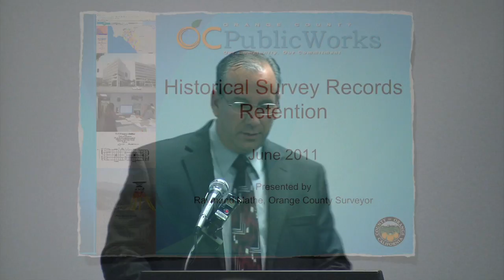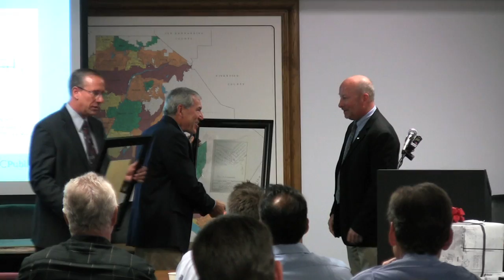Donation of Historical Jack Raub Survey Records by RBF Consulting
RBF Consulting donated four file drawers of valuable survey records dating back to the 1940's and 50's, to the County of Orange, CA on June 15, 2011. These records will ultimately be available online through the County. Included in these historically significant documents were surveys of waterfront areas of Newport Beach, land areas of Costa Mesa, local schools and colleges and key attractions in Anaheim, among many other locations. Robert W. Bein, RBF's first CEO, now retired, was in attendance at the special event honoring this donation of the "Jack S. Raub Notes". "Today, a part of RBF's foundation was dedicated to the vibrant County where the company began."